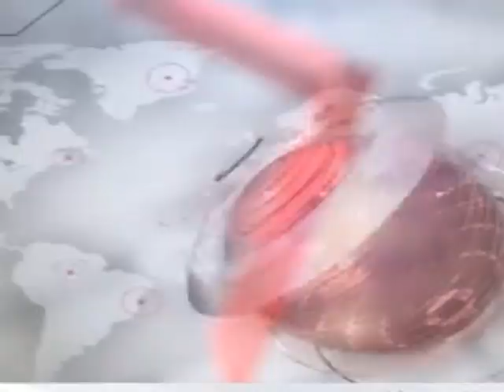मालाड में किचेन गार्डेनिग पर सेमिनार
मुम्बई के मालाड इलाके में बीजेपी की नगरसेविका जया सतनाम तिवाना और माई ग्रीन सोसायटी के सहयोग से किचन गार्डेनिग  और कम्पोस्टिंग पर एक सेमिनार का आयोजन किया गया। जिसमे सांसद गोपाल शेट्टी सहित लगभग 500 से अधिक सोसायटी के लोगों ने भाग लिया।

बतादें की  मुंबई के मालाड पश्चिम  एवरसाइन  इलाके में स्थित रयान इंटरनेशनल स्कूल में भारतीय जनता पार्टी वार्ड क्रमांक 47 की नगरसेविका जया सतनाम तिवाना और माई ग्रीन सोसायटी के कार्यकर्ताओं के सहयोग से मुम्बई की जनता में जागरूकता लाने के उद्देश्य से गीले और सूखे कचरे से कंपोज और किचन गार्डेनिग किस तरह से की जा सकती है, इस विषय पर  सेमिनार का आयोजन किया गया। जिसमें आस पास की लगभग 500 से अधिक सोसायटियो के महिलाओं और पुरुषों ने भाग लिया, कार्यकम में बताया गया कि घर से रोजाना निकलनेवाले सूखे और गीले कचरे  का उपयोग किचन गार्डेनिग एवं दूसरे दैनिक कार्यो के लिए किया जा सकता है, जिसके कारण मनपा के ऊपर कचरा उठाने का अतिक्त खर्च नही पड़ेगा और मुंबई को हरा भरा बनाने में मदद मिलेगा।
इस कार्यक्रम में सांसद गोपाल शेट्टी, नगरसेविका दक्षा पटेल, जया सतनामसिंह तिवाना, राम बरोट, तेजिंदर सिंह तिवाना सहित भारी संख्या में नेता और स्थानीय नागरिकों के अलावा मनपा के अधिकारी एवं माई ग्रीन सोसायटी के पदाधिकारी उपस्थित थे।